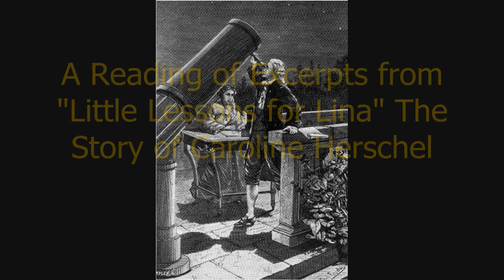Mark Littmann - Little Lessons for Lina (Excerpts from the Play)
Mark Littman, A Reading of Excerpts from "Little Lessons for Lina" - The Story of Caroline Herschel, Play by Mark Littmann, Performed by Steve Fitchpatrick & Biz Lyon, Oak Ridge Isochronous Observation Network (ORION) Presentation, May 2, 2012, Grove Theater, Oak Ridge, TN.